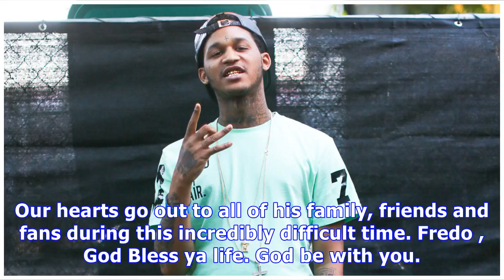Fredo Santana Dead At 27: Drake, Travis Scott & More Mourn Loss Of Chicago Rapper